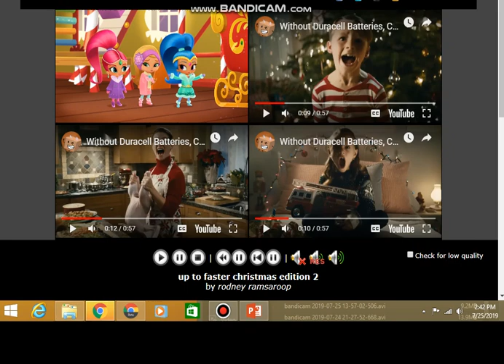up to faster christmas edition 2